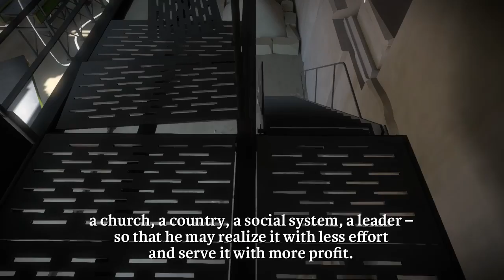Let's Play The Witness - Episode 22 "Cancellation Prerequisites"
We move on to the other side of the river and find that we have to solve two prerequisite puzzles in order to do more cancellation puzzles.